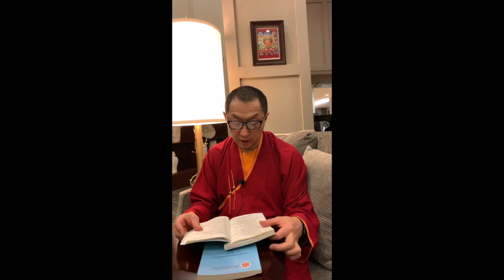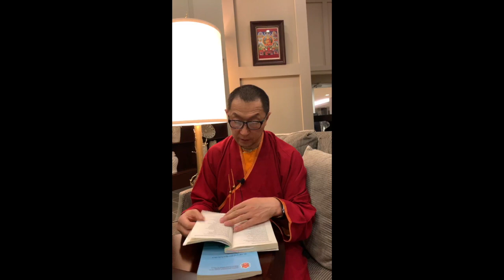2.12.Модны шасдир | XII хэсэг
Хос ёсны авал орхилыг мэдэхийг хүсэгч нар
Үлгэрлэн хэлэхийн хуруу төдийг бус
Утгын  сарыг харагтун
Гайхамшигт гөрөөсний тэмдэг тэнд буй

Оюун судлахуйн сонгодог буддын сургааалийг сонсож
буй таны үйлс бүтээл өндөр байг ээ.
хичээлүүд, мэдээлэлийг хүлээн авч үзээрэй.